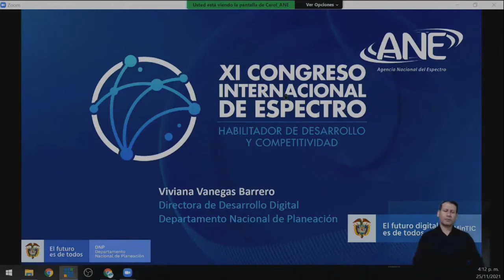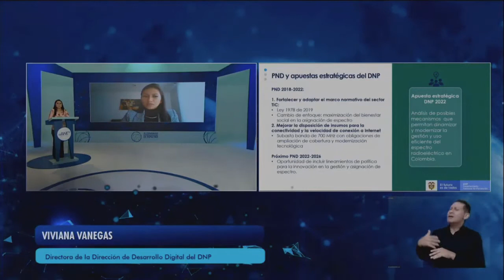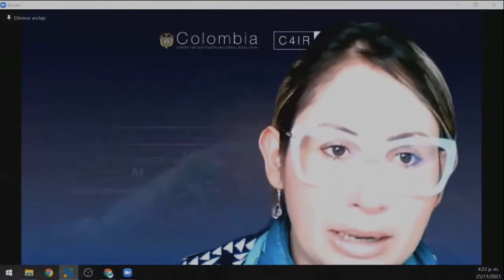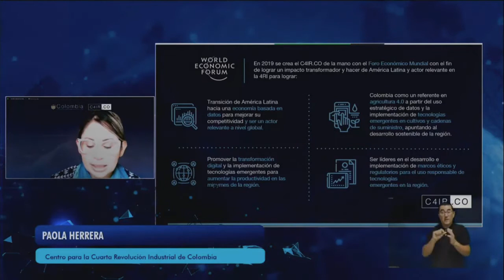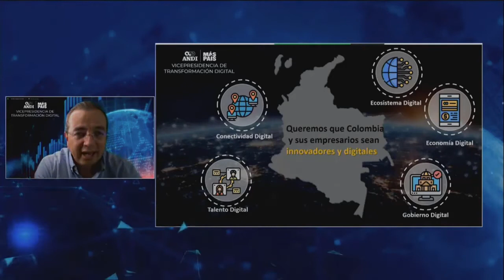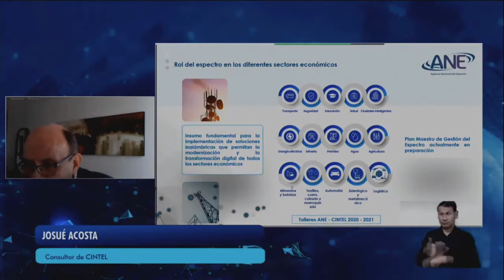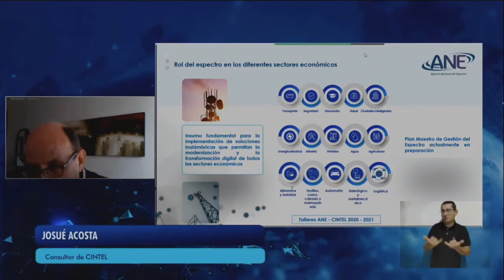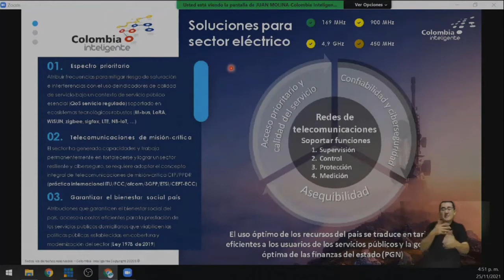11 Panel 5 Rol del espectro en el marco de la transformación digital de Colombia y cierre